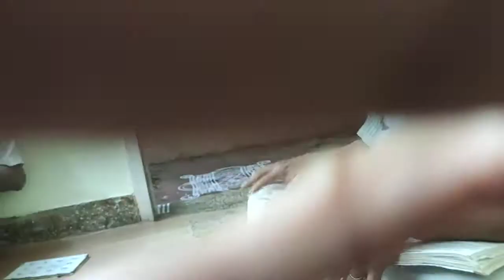TSV Jayanthi Thiruppugazh Bhajan Part7